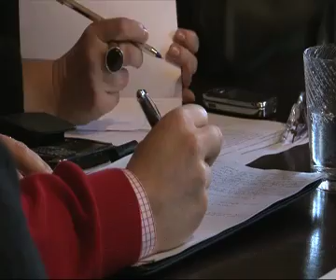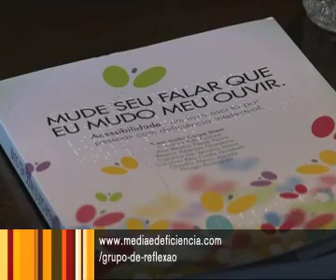Grupo de Reflexão Media e Deficiência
Grupo de Reflexão Media e Deficiência foi criado pelo Gabinete para os Meios de Comunicação Social, e é composto por representantes de diversas entidades ligadas aos Media, à Academia e à Deficiência: RTP, TVI, SIC, INR, ERC, Anacom, Fundação para a Ciência e Tecnologia, Magazine Consigo, Universidade Lusófona, ISCSP...